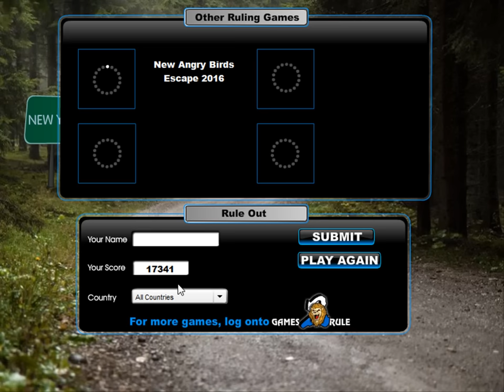abandoned military chamber escape video walkthrough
Abandoned military chamber escape is intresting escape game developed by games2rule.com,here you use some puzzle skills and escape from the chamber goodluck have fun playing escape games in games2rule.com